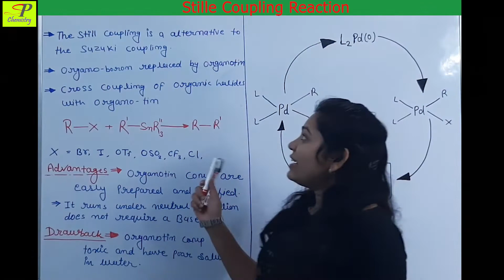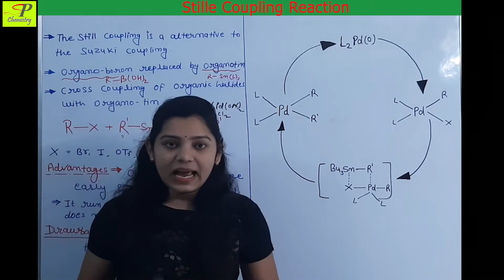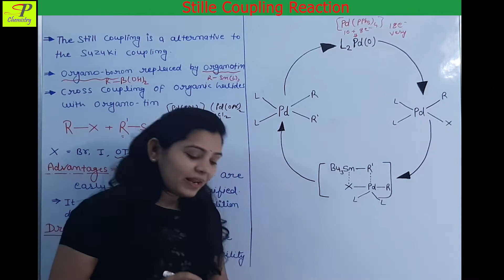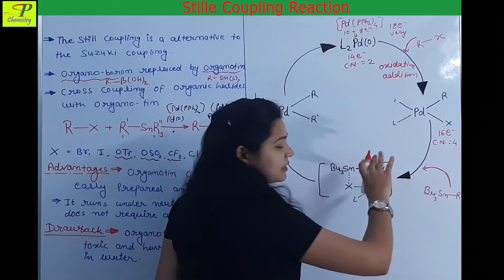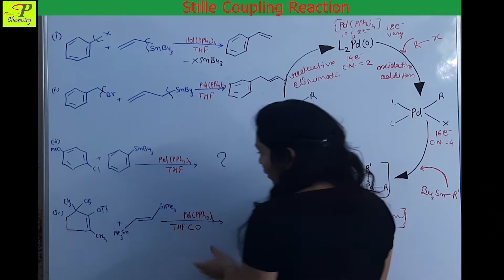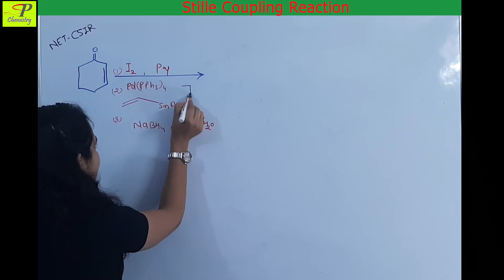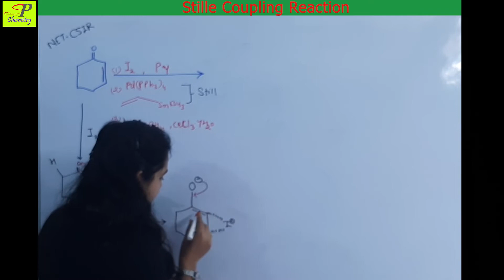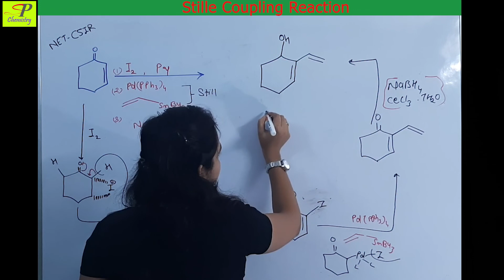Stille Cross Coupling Reaction | Mechanism | Catalytic Cycle | Question Parctice | CSIR NET | GATE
00:00 Introduction
01:17 Substract and reactent used in stille coupling reaction
04:00 Advantage of Stille Coupling Reaction
04:40 drawback of of Stille Coupling Reaction/disadvantage of of Stille Coupling Reaction
05:03 stille coupling reaction mechanism with Catalytic cycle
08:48 transmetallation
10:45 Question practice

This lecture explains Stille Cross Coupling Reaction Mechanism with Catalytic Cycle. This is a C-C cross coupling reaction. Important for CSIR NET, GATE and MSc. In this reaction alkyl halide react with organo-tin in the presence of pd catalyst